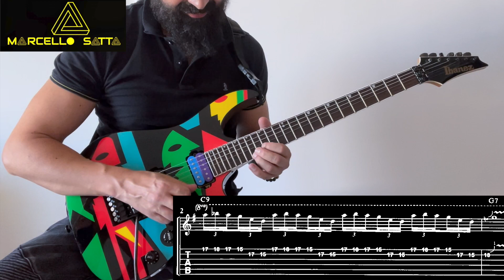John Petrucci WILD STRINGDOM - Expanding your creativity-Creating original licks EX 55 Ibanez Jpm p1